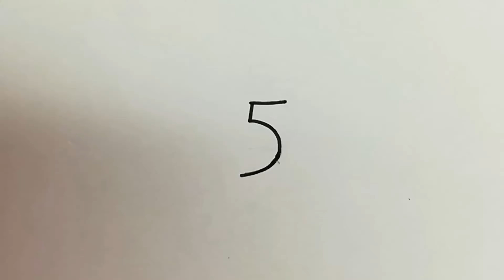用数字5画摩哆